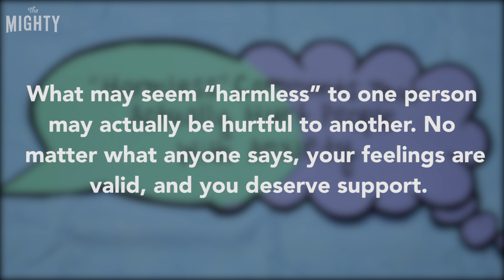"Harmless" Comments That Actually Hurt People With Anxiety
Members of The Mighty's mental health community share seemingly "harmless" comments people said about anxiety.

TheMighty.com
Facebook.com/TheMightySite